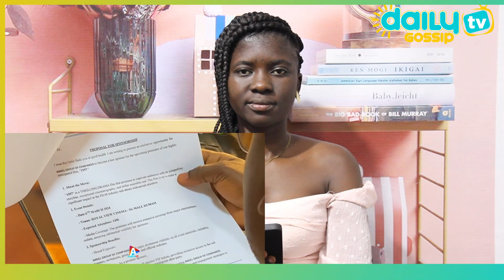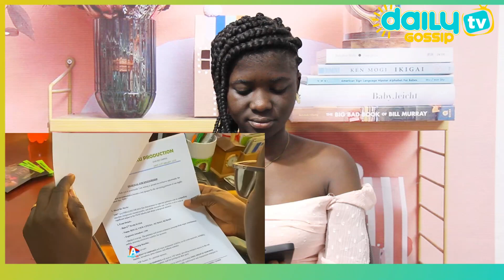Anigye3 aba fie, Kyekyeku, Opoku Bilson, 39|40 + others visited Adonko Company to seek 4 sponsorship